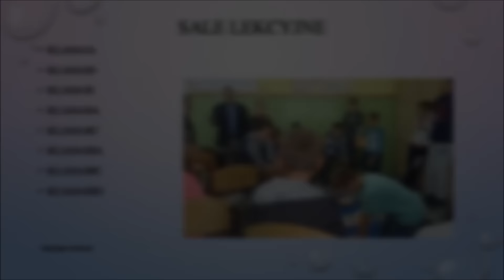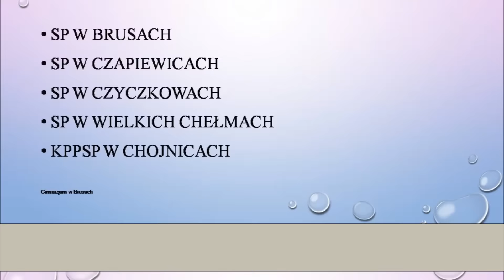Gimnazjum w Brusach_Bicie rekordu resuscytacji 16.10.2015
Muzyka w tle:
1. Golden Life - Życie, choć kruche tak piękne jest
2. Ludovico Einaudi - Una Mattina